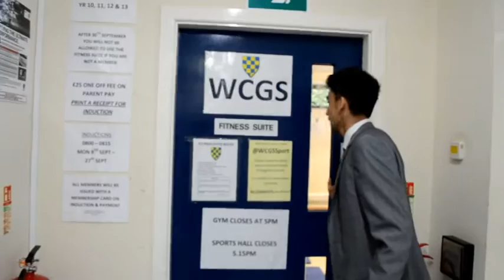International Schools Project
This is the updated version of the video of our school produced for the International Schools Project.